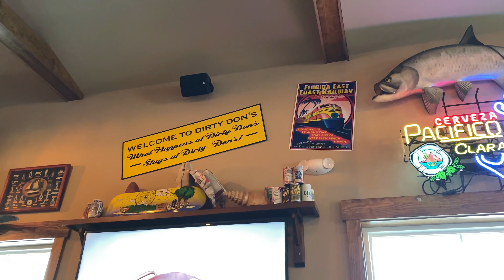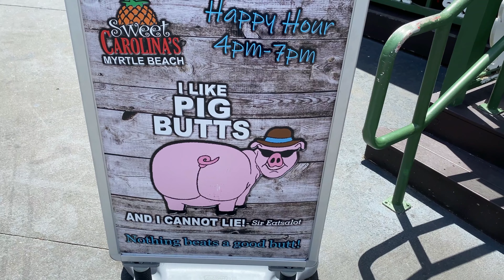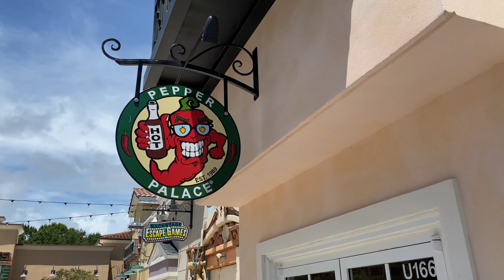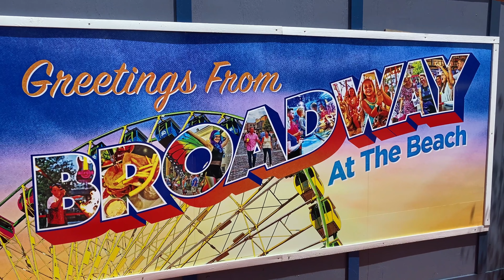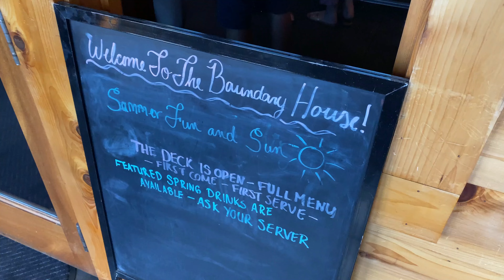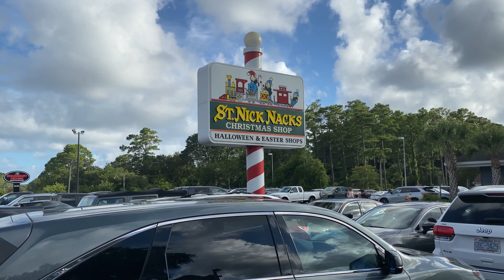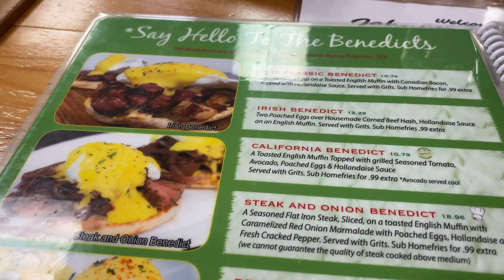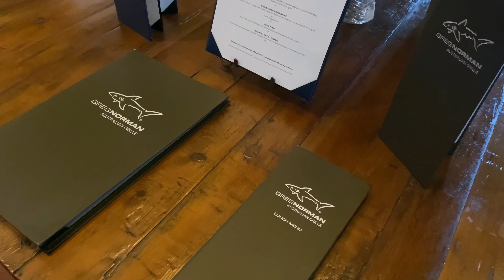Great Places To Eat In North Myrtle Beach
Where do you find great food in North Myrtle Beach and the surrounding area?  In this video, Stuart and Missy with 3 Dogs and an RV will share some of their favorite places to eat in North Myrtle Beach, Little River, and Calabash. And...maybe one or two you may want to avoid.

We also visited Broadway On The Beach and checked out some of the sites of this tourist area in Myrtle Beach.

And...we also fine-tuned our Entegra Cornerstone Air Conditioning systems.

Full-Time RV Living with 3 Dogs & Full Time Jobs!

We live full time in our 2017 Entegra Cornerstone 45B, work full time taking care of all the digital advertising needs of IT service firms globally, and still have time to enjoy life.

Hopefully, this channel shares the joys of full-time RV living with three great dogs.  The digital nomad lifestyle and so much more.

Welcome to 3 Dogs & A RV.

In 2021, Melissa and Stuart Crawford sold their home and belongings in Sebring, Florida, to become digital nomads and travel North America with their three dogs, Sammy, Archie, and Spookie.

We first purchased a 2019 Fleetwood Flair.  We quickly realized that this wasn't ideal for full-time RV living. We upgraded to a 2021 Bounder 35K. In September 2021, we purchased a 2022 Thor Venetian Diesel Pusher from Colton RV in North Tonawanda, NY, and after just a few short months, we determined this RV wasn't for us. Finally, we are in our Entegra Cornerstone and love it.

--- Legal Notice